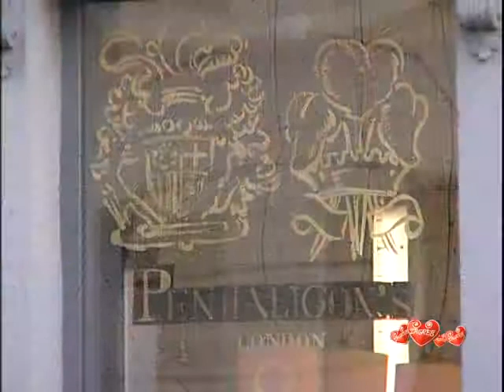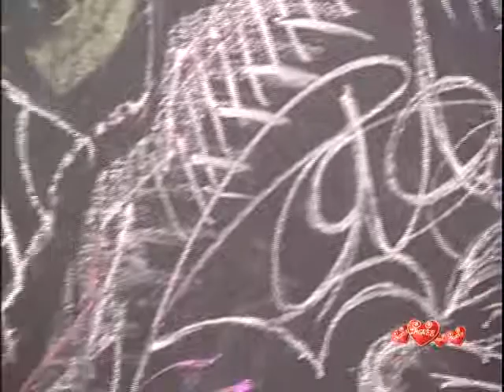Victor concept store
As a typical concept store, this very selective one offers high-end clothes, perfumes and household items, and includes a cafe where you can rest after shopping.